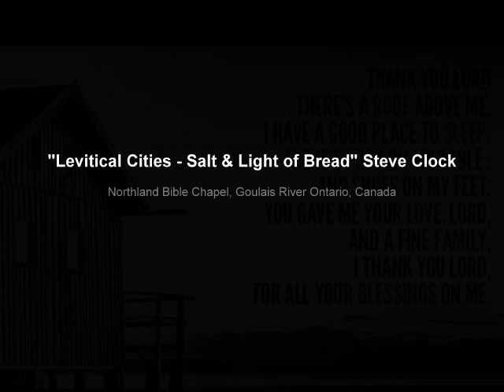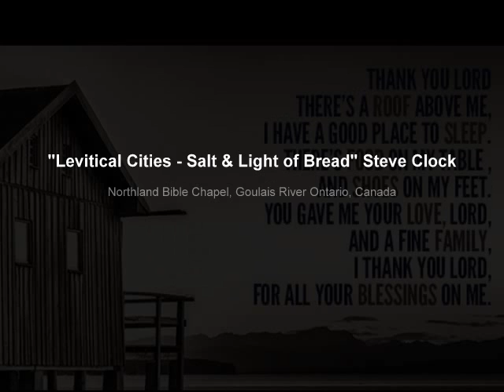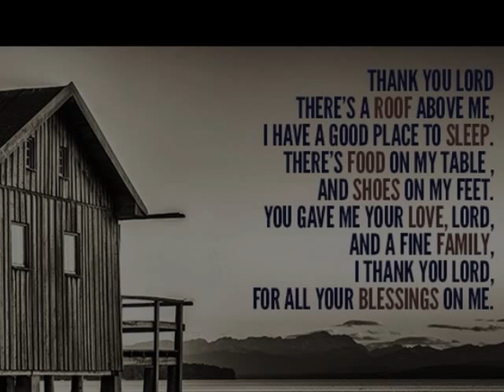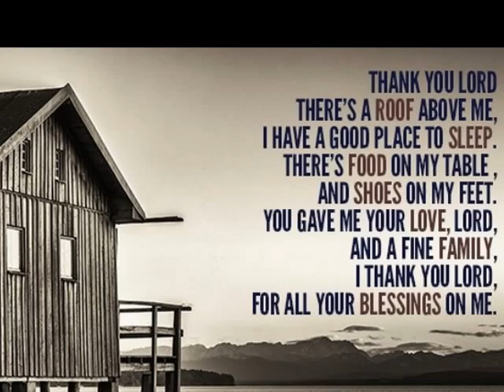Levitical Cities - Salt & Light of Bread" Steve Clock